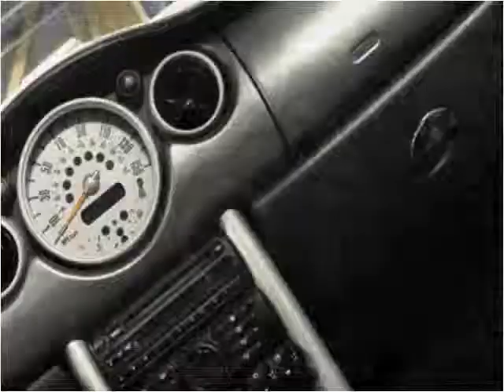2003 MINI Cooper Used Cars Broadview IL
This 2003 MINI Cooper is available from Unique Auto Exchange.